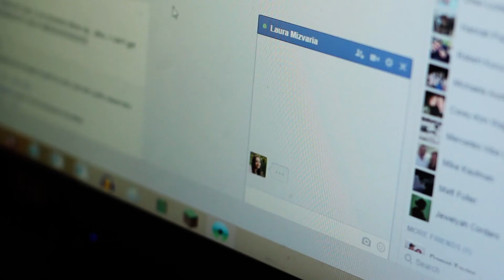Writing Tips With Laura Mizvaria